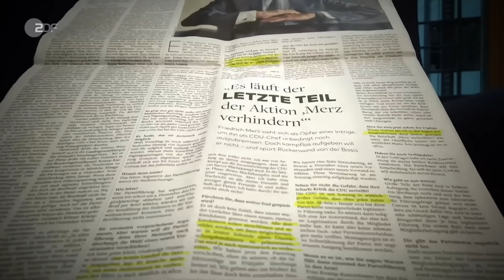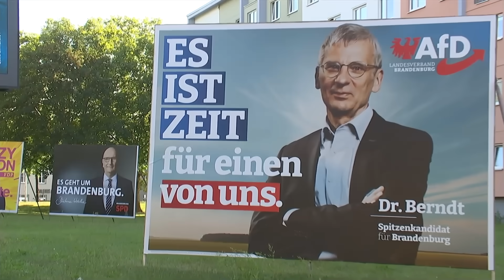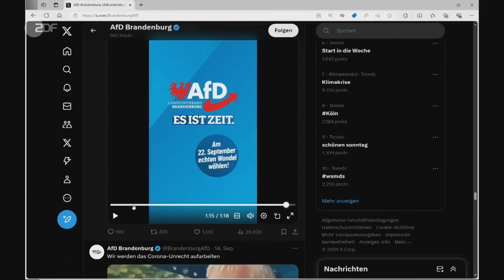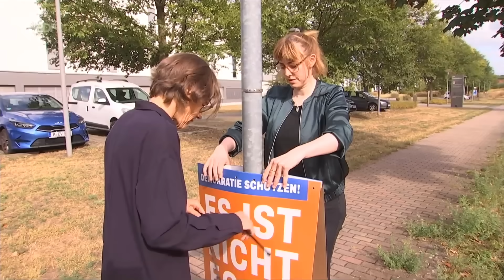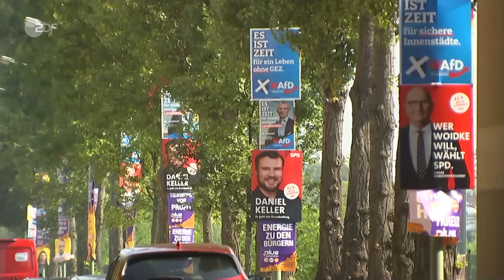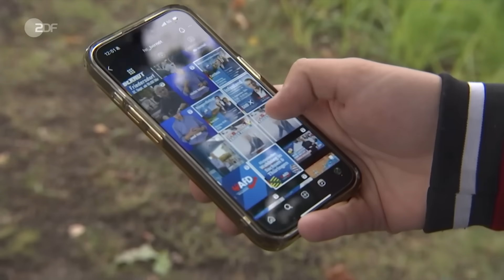heute journal vom 17.09.2024 Brandenburg Landtagswahl, Laschet Interview, Merz Kanzlerkandidat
Bei der Landtagswahl in Brandenburg dürfen Jugendliche ab 16 Jahren ihre Stimme abgeben: Die AfD überzeugt hier einige. Armin Laschet räumte ein, die Lage im Bundestagswahlkampf 2021 sei nicht optimal gewesen. Friedrich Merz hat es nach mehreren Rückschlägen geschafft – er ist der Kanzlerkandidat der Union. Diese und weitere Nachrichten des Tages im heute journal.

00:00 Vorspann

00:40 K-Frage: Merz wird Kanzlerkandidat der Union
Diese Entscheidung gaben er und Söder auf einer gemeinsamen Pressekonferenz bekannt. Der CSU-Vorsitzende sicherte Merz seine Rückendeckung und die der CSU zu.

04:22 Ex-Kanzlerkandidat Laschet gratuliert Merz
Laschet räumte ein, die Lage im letzten Bundestagswahlkampf sei nicht optimal gewesen. Aber alle hätten aus 2021 gelernt, parteiinterne Scharmützel passten nicht mehr in die Zeit.

09:55 Brandenburg: Eine gespaltene Gesellschaft
Die Gesellschaft in Brandenburg wird durch Gräben getrennt. Auf der einen Seite steht eine selbstsichere SPD, auf der anderen eine AfD, die eine düstere Zukunft zeichnet.

13:23 Cottbus: Eine Stadt im Wandel
In der Stadt Cottbus wartet die Deutsche Bahn ihre modernsten Züge und schafft somit hunderte Jobs. Gleichzeitig hat die Stadt mit dem Strukturwandel und Abwanderung zu kämpfen.

16:55 Politisierte Jugend in Brandenburg
Bei der Landtagswahl in Brandenburg dürfen Jugendliche ab 16 Jahren ihre Stimme abgeben. Die AfD überzeugt hier einige, doch auch parteiübergreifend engagieren sich junge Menschen.

20:10 Junge Lausitz: Aufbruch statt Frust
Die AfD in Brandenburg versammelt viele junge Menschen hinter sich. Die "Junge Lausitz" in Cottbus möchte dagegen halten und steht für einen "weltoffenen Lokalpatriotismus".

27:35 Porträt Andreas Dresen
Bergmann ist mehr als einfach nur ein Beruf. Auch deshalb trifft der Kohleausstieg die Menschen in der Lausitz so hart. Regisseur Andreas Dresen fängt dieses besondere Gefühl ein.